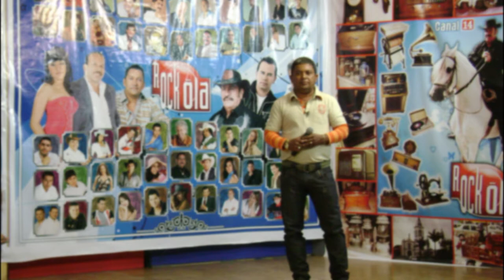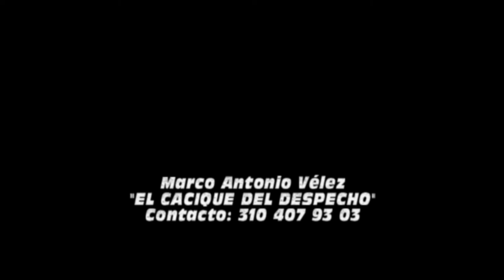libre como el viento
autor MARCO ANTONIO VELEZ